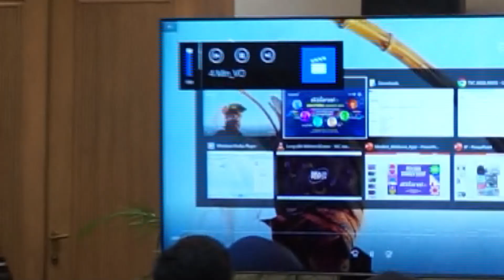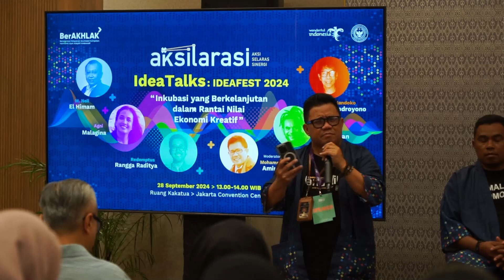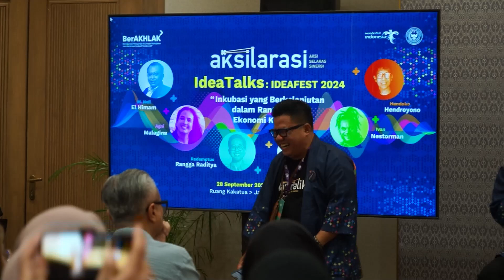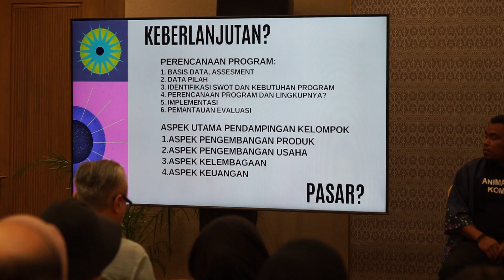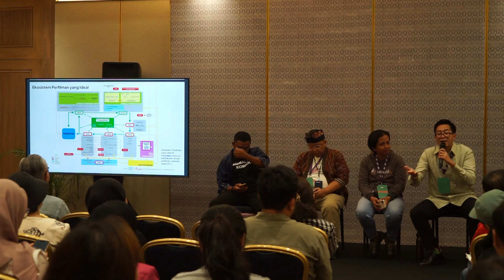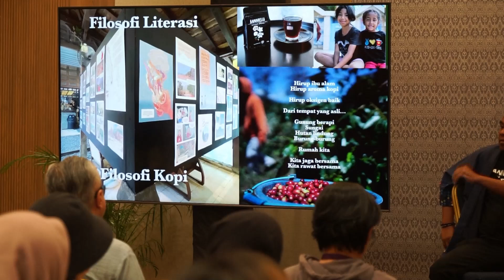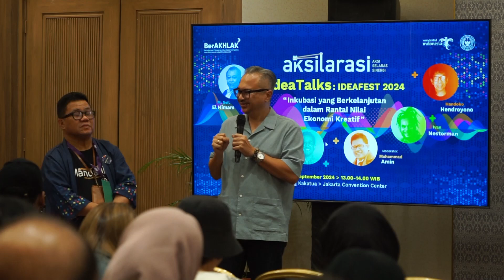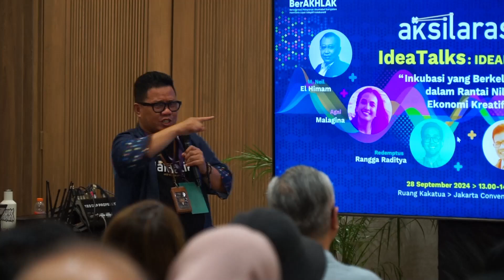IDEA TALKS aksilarasi (versi FULL) di IDEA Fest 2024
Selama Tahun 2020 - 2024 Direktorat Musik, Film dan Animasi Kementerian Pariwisata dan Ekonomi Kreatif melaksanakan program pendampingan penciptaan dan Pemanfaatan Produk Kreatif di Destinasi Super Prioritas masing - masing Labuan Bajo Nusa Tenggara Timur, Mandalika Nusa Tenggara Barat, Borobudur, Jawa Tengah, Danau Toba Sumatera Utara dan Lukupang Sulawesi Utara.

Program yang disebut “aksilarasi” tersebut terbagi dalam 5 tahap masing - masing Tahun Produksi, Tahun Pengembangan Produk, Tahun Tata Kelola, Tahun Pengembangan Tata Kelola dan terakhir tahun yang diharapkan kemandirian komunitas yang didampingi telah mandiri, sekaligus ditandai dengan mulainya proses digitalisasi produk - produk yang sudah diciptakan.

Talkshow di IDEA Talks 2024 ini menghadirkan Deputi Bidang Ekonomi Digital dan Produk Krearif Kemenparekraf Bapak Neil El Himam, Rahman, local hero dari Pulau Rinca NTT sekaligus penari Animal Pop Komodo, Mba Agni Community Development spesialist, Redemptus Rangga dari Rangkai dan Handoko Hendroyono dari M Mblok. Tidak lupa, Bapak Joshua Simanjuntak, Staf Khusus Menparekraf sebagai salah satu penggagas program ini memberikan latar belakang Program. Sesi Talks ini dimoderatori oleh Direktur Musik Film dan Animasi atau saya sendiri.